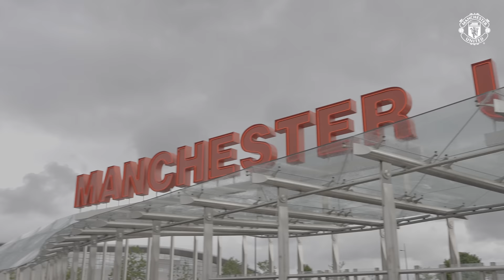Erik ten Hag's First Day With The Squad || Player Arrivals 👋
Get an exclusive behind-the-scenes look at United's first day back at Carrington ahead of the 2022/23 season — from player arrivals, to Ten Hag's first-ever walkout, to our first pre-season training session. 👊